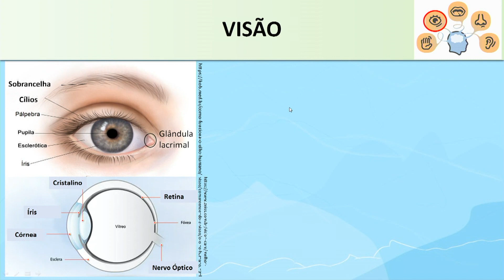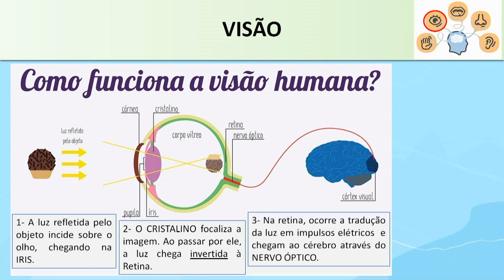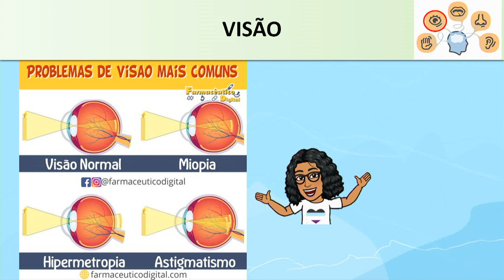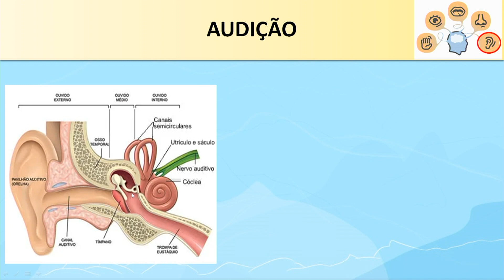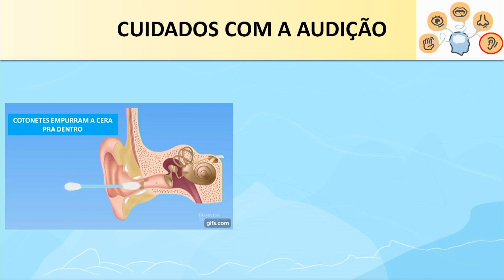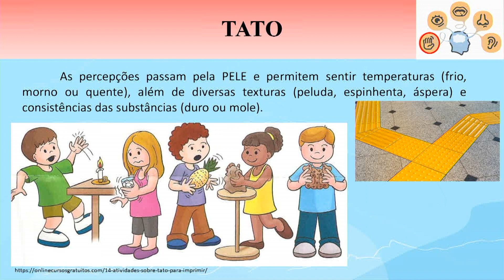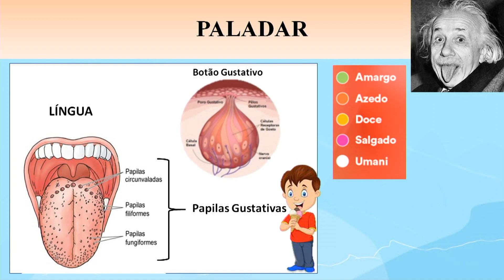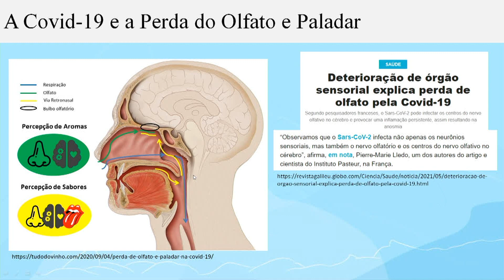Os sentidos da vida | Rioeduca na TV - Carioca II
A professora Isabela Gonçalves apresenta a aula Os sentidos da vida.
Habilidades trabalhadas: Identificar os diferentes sentidos, como funções de interação do ser humano como meio ambiente.